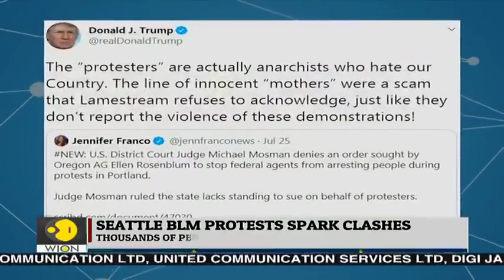Trump calls Portland protesters 'Anarchists' and 'Wall of Moms' a scam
Black Lives Matter protests have reignited in parts of the United States, including Seattle, after recent demonstrations in Portland descended into violence.